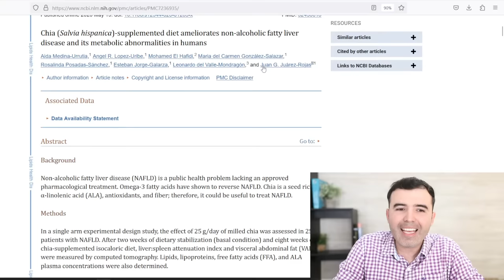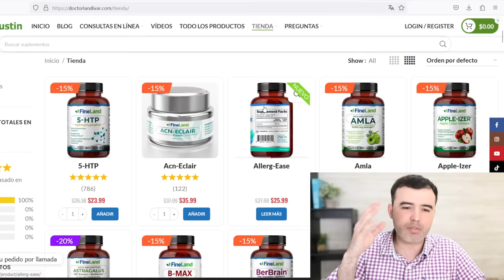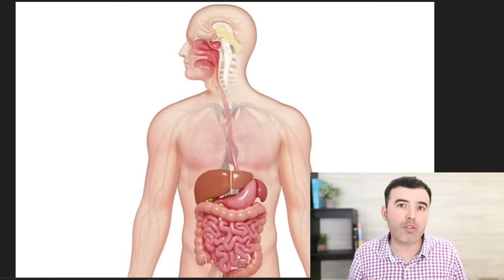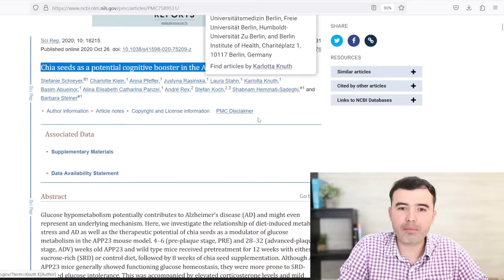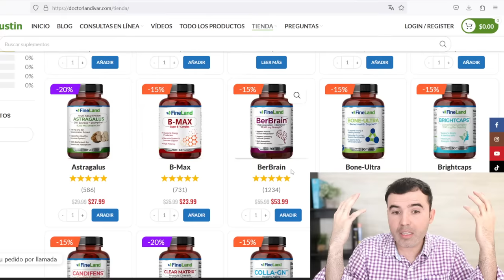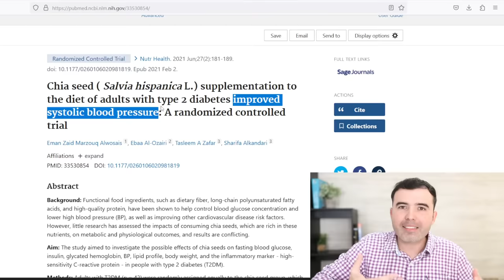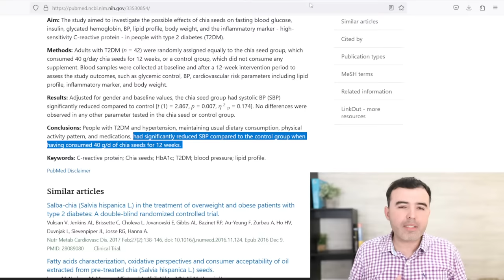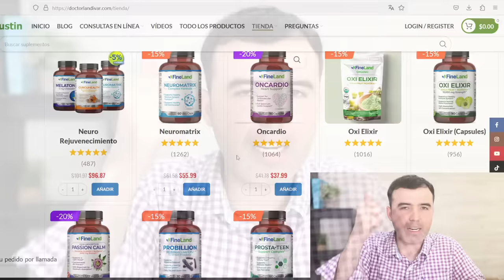CHÍA CON LIMÓN EN AYUNAS - ¿Para Qué Sirve? - Beneficios Y Contraindicaciones Agua De Chia Con Limon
Chía con limón en ayunas cura todo!
Descubre para qué sirve, y los mejores beneficios para bajar de peso, los riñones, bajar el colesterol, proteger el corazón, y las contraindicaciones más importantes para tu salud.

Chía,
Semillas de Chía,
Beneficios de la Chia,
Propiedades de la Chia,
Semillas de Chia,
Para que Sirve la Chía,
Semillas de Chía,
Que Beneficios Tiene la Chía,
Como Consumir la Chía,
Jugos con Chía,
jugo de limón,
el limón,
beneficios del limon,
propriedades del limon,
efectos del limon,
limon para adelgazar,
limon para perder peso,
agua con limon,
efecto del limon,
Adelgazar,
Belleza,
Piel,
Arrugas,
Rejuvenecer,
Pérdida de Apetito,
perder peso,
perdida de peso,
corazón,
presion arterial,
colesterol,
medicina natural,
suplementos,
Remedio Casero,
Tratamiento Natural,